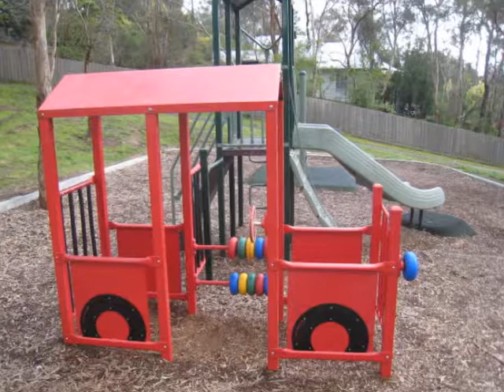Kirwana Grove Playground, Montmorency